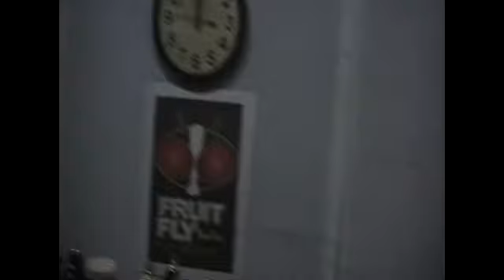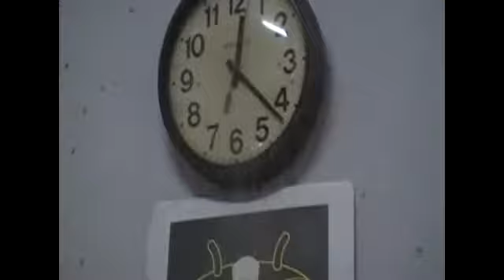HOW TO KILL FRUIT FLIES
FRUIT FLY BARPRO KILLS 8000 FLIES IN 90 MINUTES!!